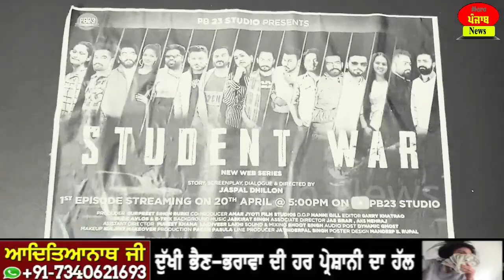ਨੂਰਪੁਰ ਬੇਦੀ ਦਾ ਜੰਮਪਲ ਫ਼ਿਲਮ ਇੰਡਸਟਰੀ ਚ ਪਾ ਰਿਹਾ ਹੈ ਧੂੰਮਾਂ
Contact Any News Live Interview 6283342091, 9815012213